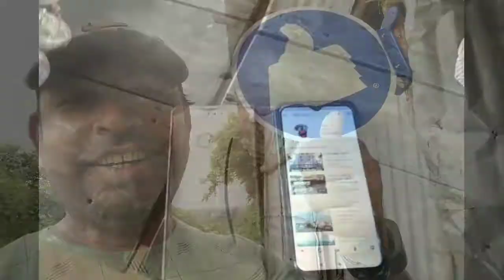Massanjor dam Jharkhand | Kolkata to Massanjor dam weekend bike trip in 2021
jharkhand dumka massanjoredam kolkatatomassanjoredamweekendbiketour explorewithRabin আমরা ছিলাম Mahamaya Hotel cum Resturent এ # যেটা ঠিক Massanjor থানার উল্টো দিকে # আর এই হোটেলের মালিক হলেন Pintu da # হোটেল কতৃপক্ষ এর ব্যবহার খুব ভালো # আর এখানকার খাওয়া দাওয়া খারাপ নয় #